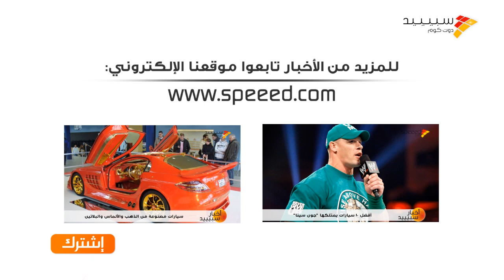شيفروليه ماليبو تحتفل بذكراها السنوية الخمسين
تحتفل السيارة الأمريكية (شيفروليه ماليبو) بالذكرى السنوية الخمسين على إطلاقها بطرازها لعام 2014.
حيث قدمت شيفرولية في عام 1964 نسخة راقية من طراز (شيفيل) وأطلقت عليه اسم (ماليبو) وكانت هذه النسخة تتمتع بتصميم هيكلي من نوع "الهيكل والقاعدة المنفصلين" مع نظام تعليق أمامي نابضي وكانت مزودة بمحرك مستقيم سداسي الاسطوانات سعة 3.2 لتر بقوة 120 حصان يتصل بناقل تروس يدوي ثلاثي السرعات.
وواصلت ماليبو تطورها عبر السنين وكبر حجمها ثم خُفّض لاحقاً في السبعينيات. وفي عام 1983 أوقف صنعها وبقي متوقفاً حتى عام 1997 الذي عاد فيه اسم ماليبو مرة أخرى.
وتمتلك ماليبو طراز 2014 التي تعمل بنظام دفع أمامي محرك سعة لترين مزود بشاحن توربيني يولد قوة 259 حصان يتصل بناقل تروس أوتوماتيكي بست سرعات.
نصف قرن سعيد لـ (شيفروليه ماليبو).